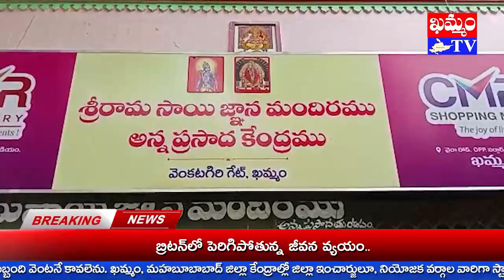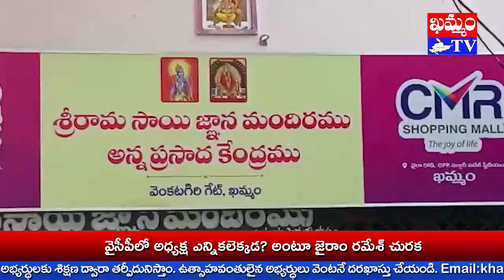KHAMMAM TV//ఖమ్మం వెంకటగిరి గేట్ సమీపంలోని శ్రీ రామ సాయి జ్ఞాన మందిరంలో వేడుకలు నిర్వహించారు.